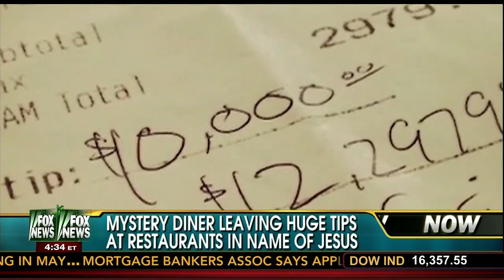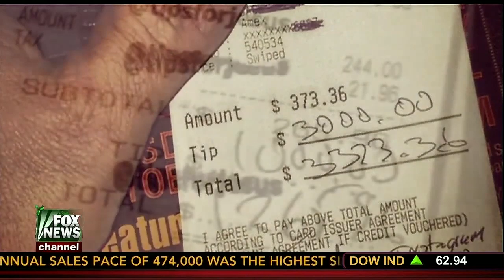Rev. Robert A. Sirico on Your World With Neil Cavuto - December 24, 2013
Acton Institute President Rev. Robert A. Sirico joins guest host Eric Bolling on Your World With Neil Cavuto on the Fox News Channel to discuss the mysterious "Tips for Jesus" campaign and the latest Hollywood hit piece on Wall Street, The Wolf of Wall Street.

This interview took place on December 24, 2013.